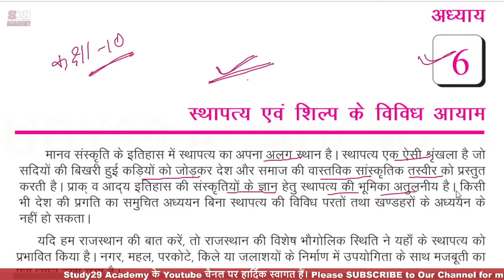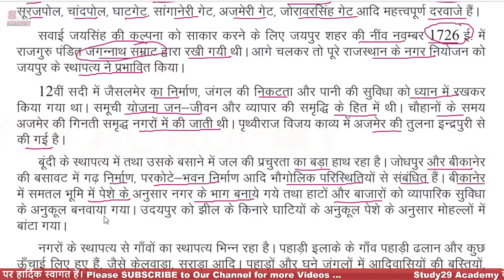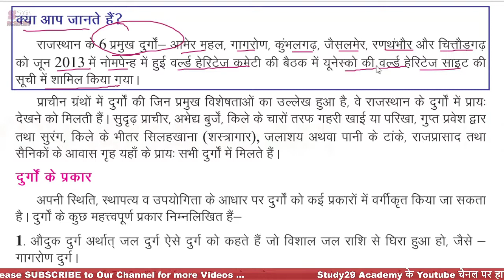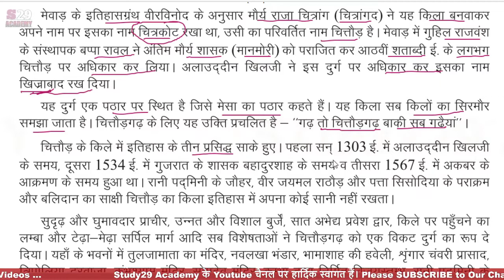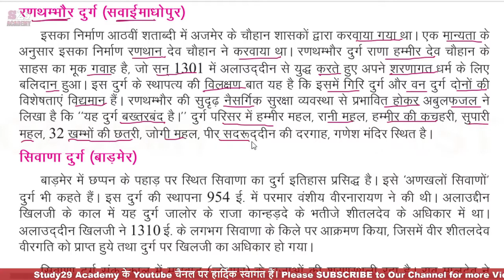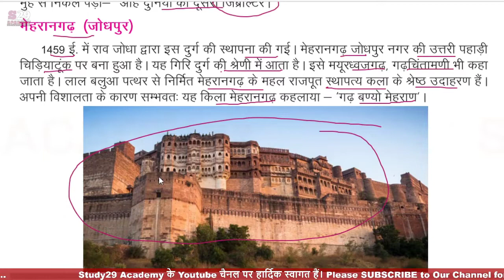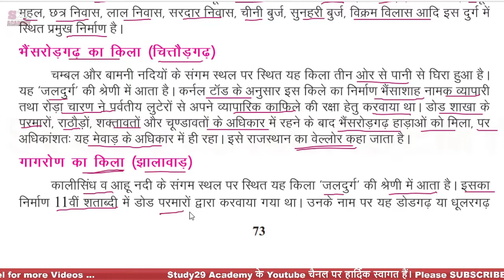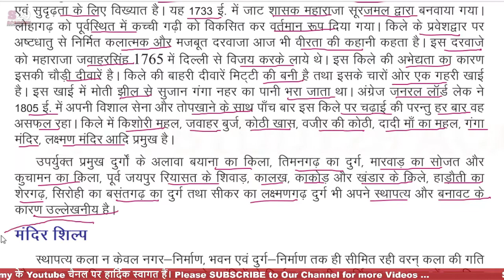स्थापत्य एवं शिल्प के विविध आयाम | पाठ- 6 भाग-1 | कक्षा 10 राजस्थान का इतिहास एवं संस्कृति | RBSE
History and Culture of Rajasthan class 10th chapter 6 in hindi || राजस्थान अध्ययन || Rajasthan Adhyayan || राजस्थानी चित्रकला एवं लोककलाएँ || पाठ- 6 || भाग - 1 || कक्षा 10 || राजस्थान का इतिहास एवं संस्कृति || RBSE book || Diverse dimensions of architecture and crafts

स्थापत्य एवं शिल्प के विविध आयाम

TimeLine

0:00 intro

नगर-विन्यास (स्थापत्य) एवं भवन शिल्प,
दुर्ग-शिल्प,
दुर्गों के प्रकार,

Urban architecture and building crafts,
Fortification
Types of fortifications,

Major Forts of Rajasthan,

nagar-vinyaas (sthaapaty) evan bhavan shilp, durg-shilp, durgon ke prakaar, raajasthaan ke pramukh durg,

kaksha 10 History and Culture of Rajasthan in hindi,
class 10 History and Culture of Rajasthan book,
राजस्थान का इतिहास एवं संस्कृति कक्षा 10 किताब,
राजस्थान अध्ययन कक्षा 10 किताब,
कक्षा 10 राजस्थान अध्ययन,
कक्षा 10 राजस्थान का इतिहास एवं संस्कृति,
class 10 History and Culture of Rajasthan book in hindi,
राजस्थान का इतिहास एवं संस्कृति,
राजस्थान का इतिहास एवं संस्कृति कक्षा 10,
rajasthan ka itihaas evan sanskrti class 10,
raajasthaan ka itihaas evan sanskrti,
raajasthaan ka itihaas evan sanskrti class 10 chapter 6 part - 1,
rbse books,
ncert books,
kaksha 10,
kaksha 10 sst,